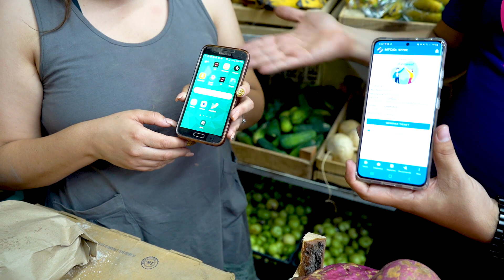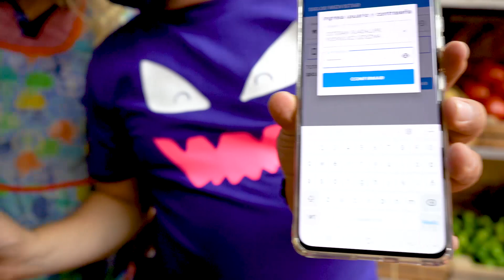¡REGALANDO recargas en la Tiendita! Mis Clientes se ponen muy felices 😀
Tienda de abarrotes

▶Grabo con mi Celular Samsung S21 Ultra

 ▶Editor Kinemaster

 CHAU CHAUU!!!